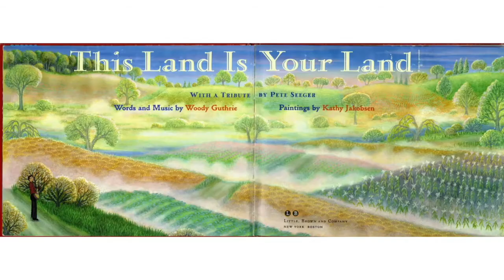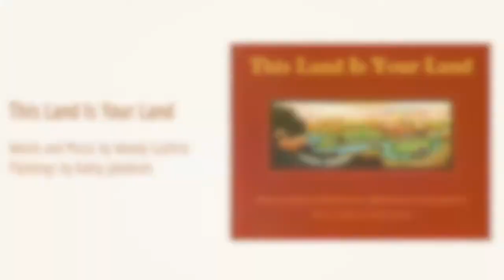"This Land Is Your Land" | Book Read Aloud with Matt | Songs for Preschool